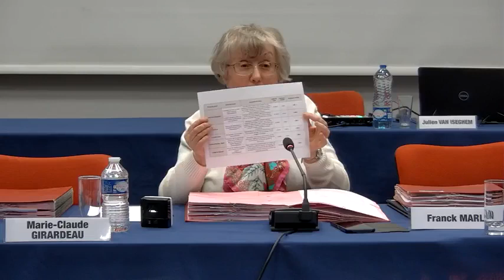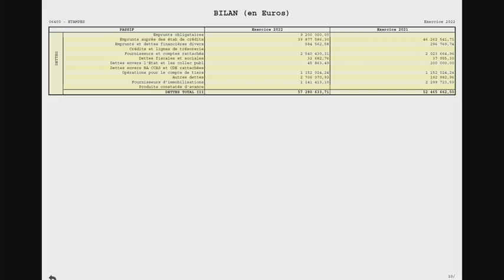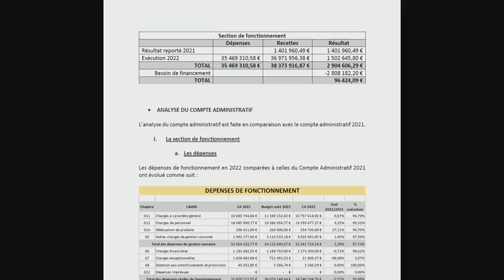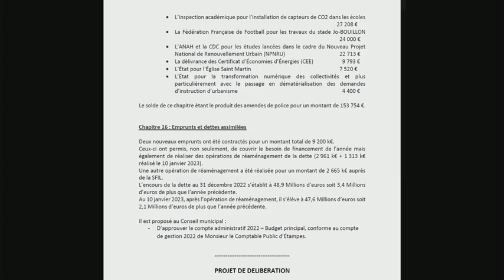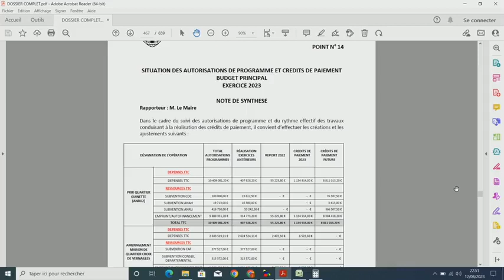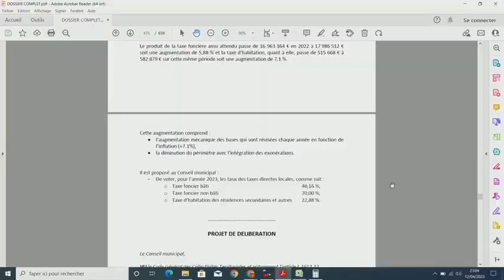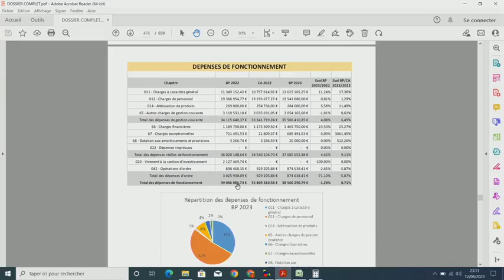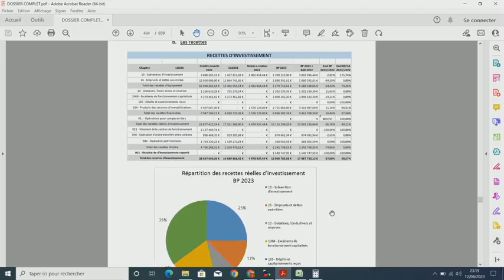Conseil Municipal - 12 avril 2023